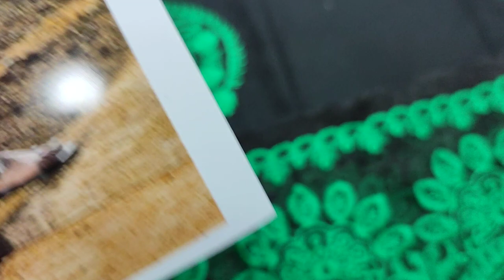New Arrival Ladies Fashion Designer Collection RP 4200 Design zc ch 01